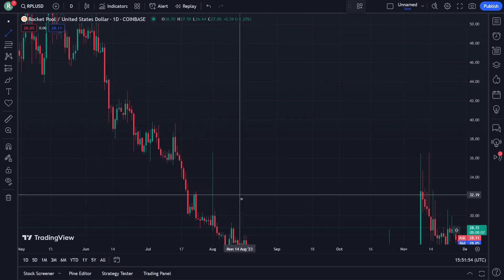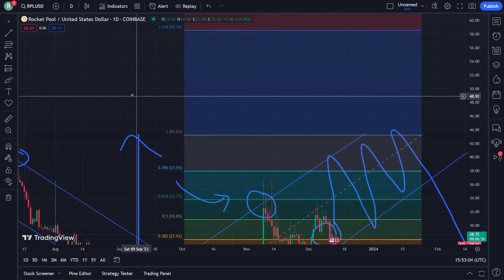Rocket Pool Price Prediction News Today 12 December - RPL Token